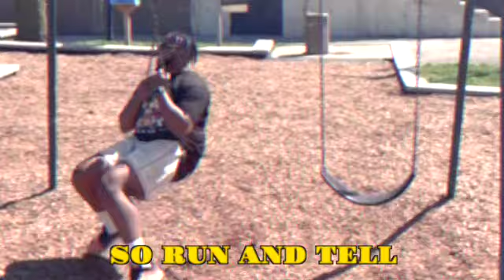DNoel Productions: The Cook-Up - Recipe #3: DNoel x Rico The Artist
Recipe #3: A ChiTown recipe with my dude  @_ricotheartist !  This is our first time collaborating, but definitely hope it's not the last.  Gonna be a bit year for  this brother!  More collaborations coming SOON!

Thank ya'll SO much for coming through! :-)